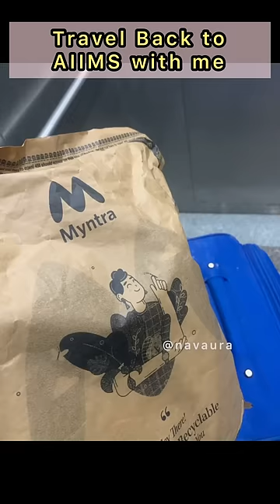Travel back to AIIMS with me!!✨.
Myntra joggers links